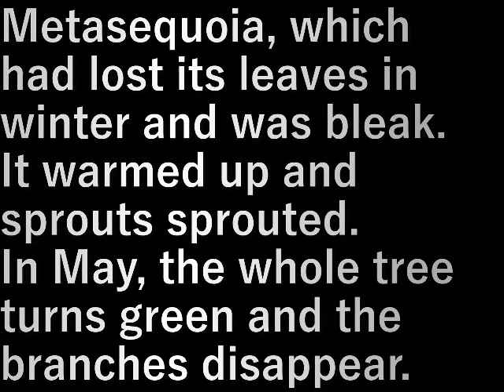メタセコイア(2023.4.9) metasequoia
冬場落葉して殺風景だったメタセコイア。
暖かくなり一斉に新芽が出てきました。
５月になれば全体が緑になり枝は見えなくなります。

Metasequoia, which had lost its leaves in winter and was bleak.
It warmed up and sprouts sprouted.
In May, the whole tree turns green and the branches disappear.

設備屋の適当田舎暮らし